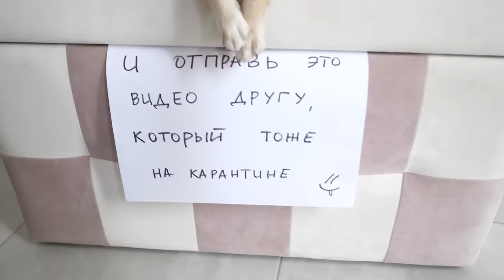СЛАЙМ 100 КГ ПРОТИВ ПИТОМЦЕВ! УНИЧТОЖИЛИ ЛИЗУН ГИГАНТ КОТОРОМУ ПОЛГОДА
В этом видео СЛАЙМ 100 КГ ПРОТИВ ПИТОМЦЕВ! УНИЧТОЖИЛИ ЛИЗУН ГИГАНТ КОТОРОМУ ПОЛГОДА - уже почти 6 месяцев, полгода волшебные питомцы снимали челлендж по распаковке антистрессов! За это время у них были самые разные антистрессы - слаймы, слизи и лизуны и они придумали, что будут делать слайм гигант из всех этих лизунов, челлендж закончился и спустя полгода пришло время открыть этого монстра и посмотреть, что с ним стало, ведь и его пора уже уничтожить каким-нибудь интересным способом, но что-то у питомцев пошло не так…